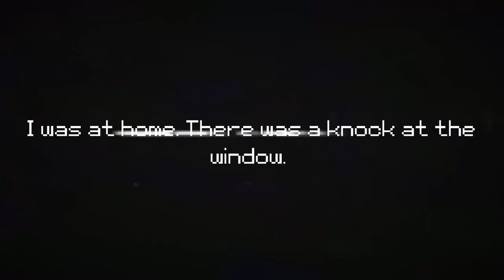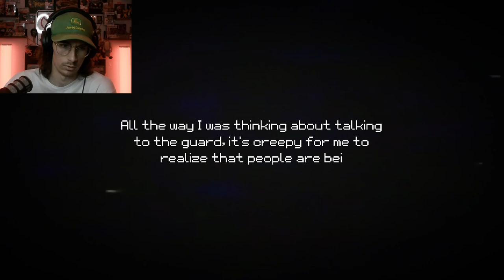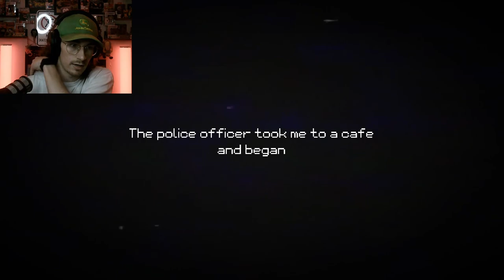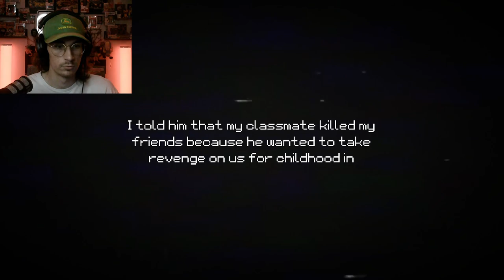DO NOT MESS WITH FATTY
I thought we were all just joking around having a good time, but turns out Fatty wasn't having a fun time at all.  I wonder why he brought us all out into the woods like this.  Wait where's Carl?